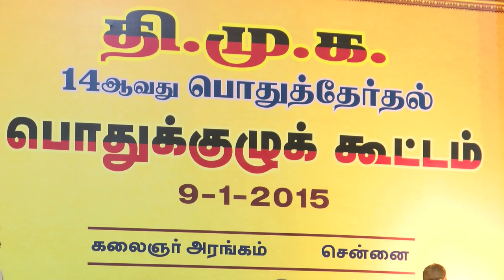M. K. Stalin is ready to become the Leader of DMK - Karunanidhi Declares in General Body Meeting